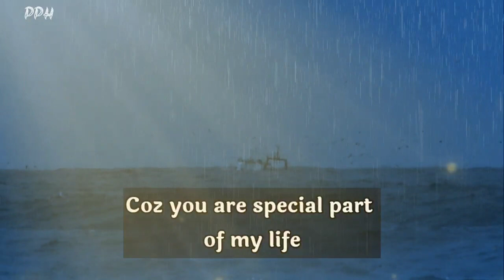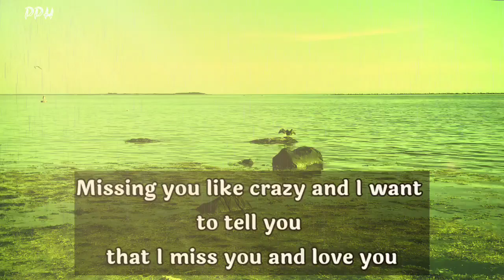DM to DF 💌🥺🌈🌼🧚‍♀️💝✨ Love Tarot reading